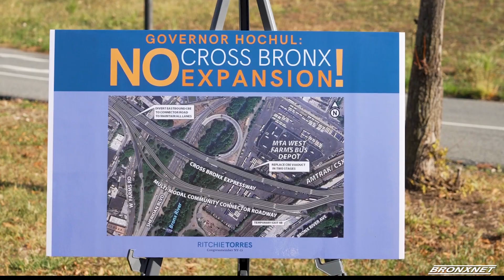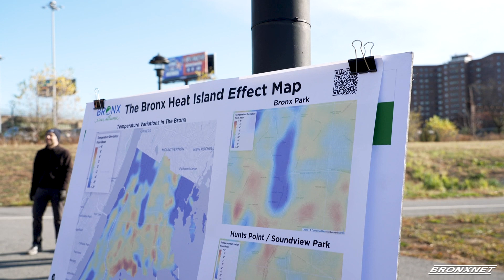Bronxites Say ‘No’ to the Cross Bronx Expansion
Bronxites including advocacy groups and elected officials gathered near Starlight Park this morning for a press conference as they said “No,” to the expansion of the Cross Bronx Expressway.